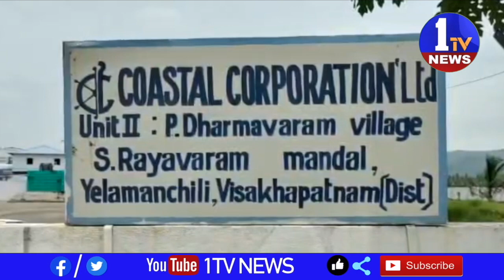ఎస్ రాయవరం మండలం ధర్మవరంలోని కోస్టల్ కారిడార్ రొయ్యల పరిశ్రమ అర్ధాంతరంగా మూసివేత